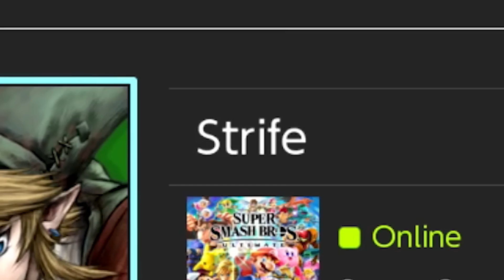KILLING WITH EVERY CLOUD MOVE IN SMASH BROS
We're killing with every single Cloud move in Super Smash Bros. Ultimate, including his limit moves and Final Smash!